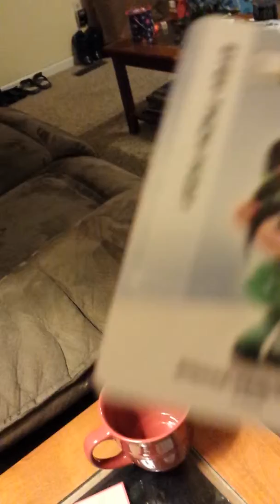Free giveaway online disney infinity vanelipy